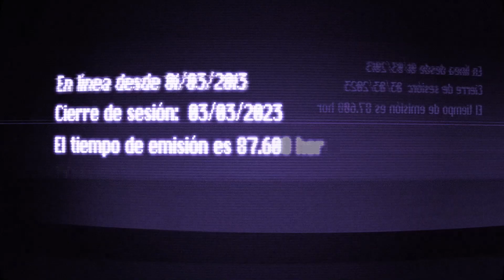SHAKIRA & KAROL G, TQG NUEVO SINGLE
Karol G y Shakira anuncian TQG su nuevo single, el nuevo adelanto de MañanaSeraBonito el nuevo disco de Karol G, además Shakira editará el nuevo single de su 12º disco, el tema CopaVacía una colaboración con Manuel Turizo y te cuento nuevos detalles rumoreados del próximo disco de la colombiana.